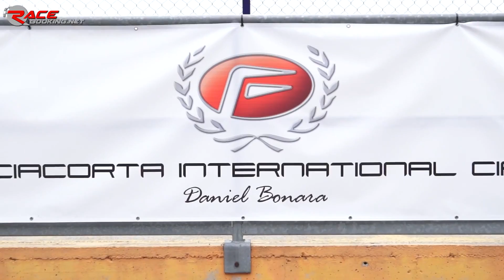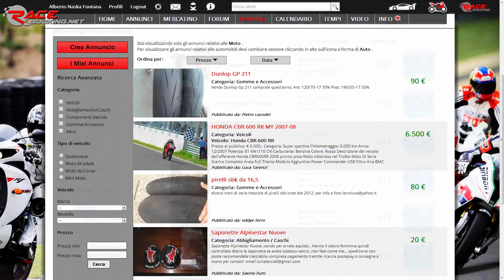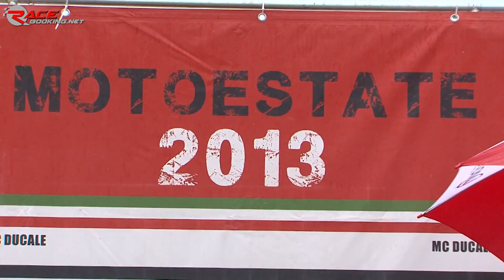▶ Motoestate NAKED Franciacorta 14 -15 settembre 2013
Ultimo round del Trofeo Motodiserie Naked. Vittoria di gara e titolo per Gaggiolo. Dell'Aglio vincitore della classifica Gladius.